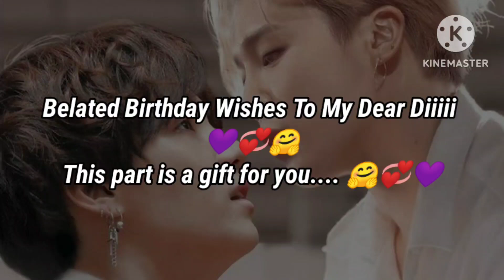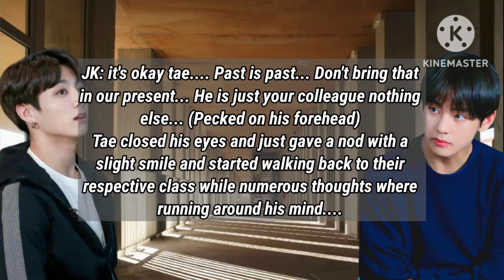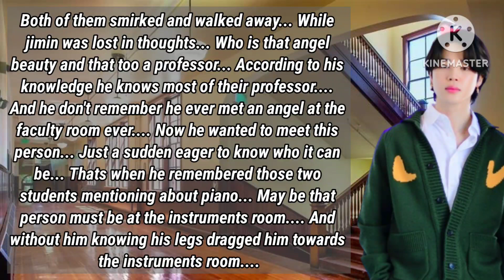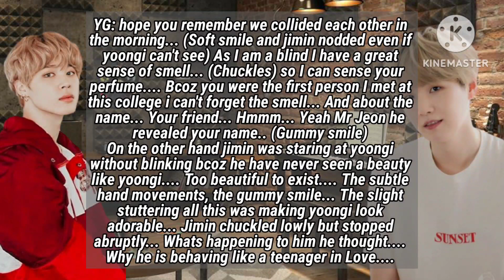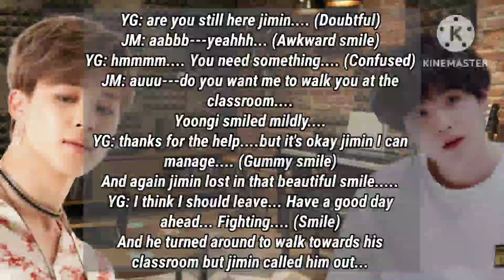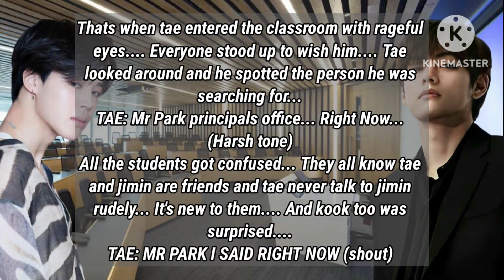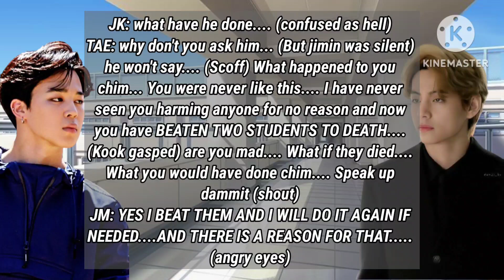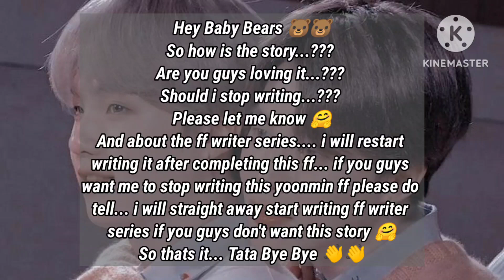ℙ𝕒𝕣𝕥 𝟚 | 🦋 𝕴𝖙'𝖘 𝕺𝖐𝖆𝖞 𝕿𝖔 𝕭𝖊 𝕹𝖔𝖙 𝕺𝖐𝖆𝖞 🦋 | 𝐘𝐨𝐨𝐧𝐌𝐢𝐧 𝐅𝐅 🐥🐱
🦋 𝕴𝖙'𝖘 𝕺𝖐𝖆𝖞 𝕿𝖔 𝕭𝖊 𝕹𝖔𝖙 𝕺𝖐𝖆𝖞 🦋

𝐘𝐨𝐨𝐧𝐌𝐢𝐧 𝐅𝐅 🐥🐱

Enjoy the FF... 😍

Other Ffs

YoonMin Oneshot:

Chubby Tae (Kook Insult Tae) Series

The Rude Soloist and His Manager

When He Marries a Fanfic Writer